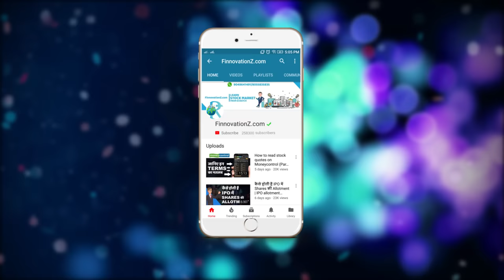What is Valuation and What are the Valuation Methods? | Stock Market | Hindi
Here is the first part of the valuation series. In this video, you will get to know about the basic valuation and also the various method to value a company. So through this video, you get the basic knowledge of the valuation.